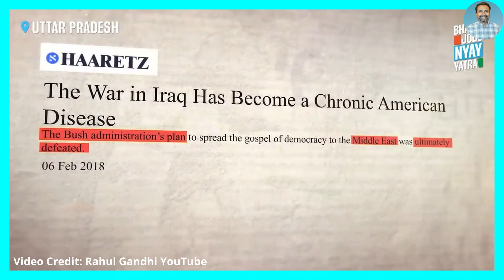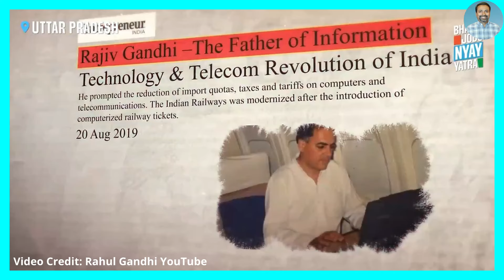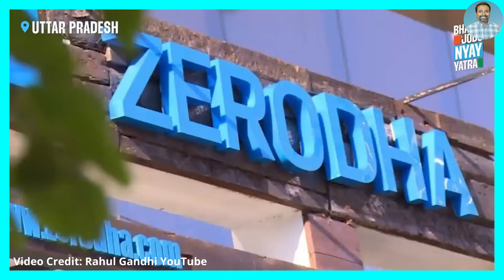Rahul Gandhi Meaningful Conversation With IT Professionals in UP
Rahul Gandhi meaningful conversation with IT workers in Uttar Pradesh. Rahul details his plans for making Indian economy working for every section of the people of India.

rahul gandhi conversation with it workers up, rahul chat with IT workers Uttar Pradesh, rahul discussion with IT workers, rahul gandhi, bharat jodo nyay yatra, indian national congress, godi media, andhbhakt, malayalam news channel, malayalam news live, national news malayalam, rahul gandhi malayalam, nyay yatra malayalam, india assembly election 2024, lok sabha election 2024, priyanka gandhi, rahul gandhi plan for india future, rahul gandhi plan for unemployed youth, jp talks